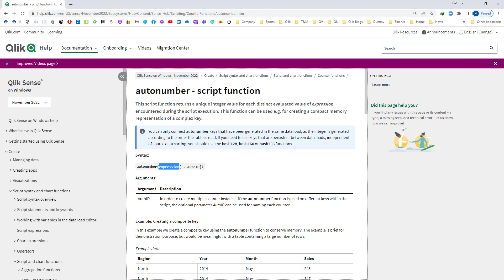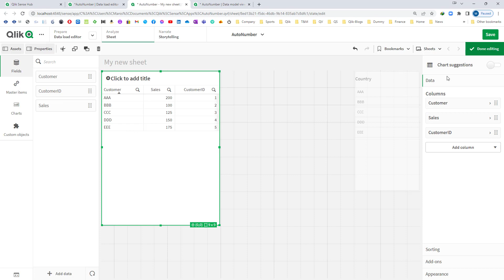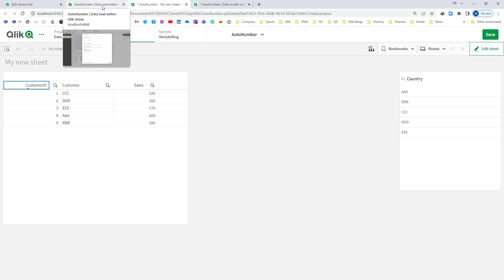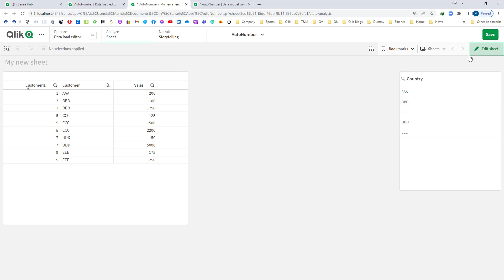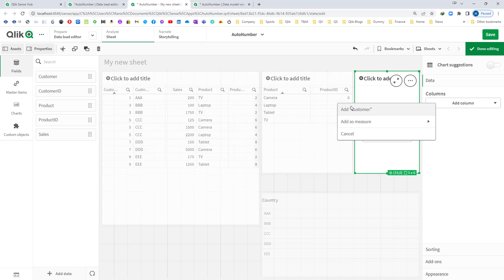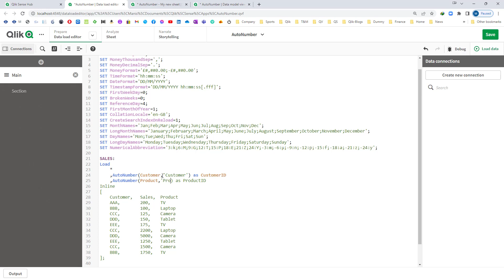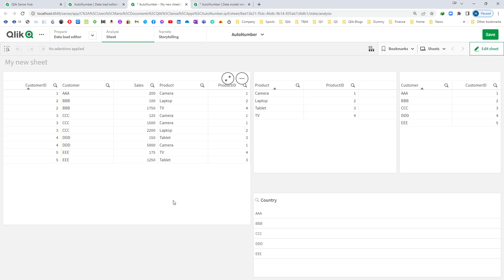Qlik_068: AutoNumber01_How to use AutoNumber() function in Qlik Script.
1) What is AutoNumber() Function? What is the syntax of it?
2) How to use it at Qlik back end.

00:00:00 – 00:01:35  Introduction and syntax.
00:01:36 – 00:04:18 Example (using only 1st parameter)
00:04:19 – 00:08:30 Example (using 1st and 2nd parameters)

If you want to read about AutoNumber() function from Qlik help